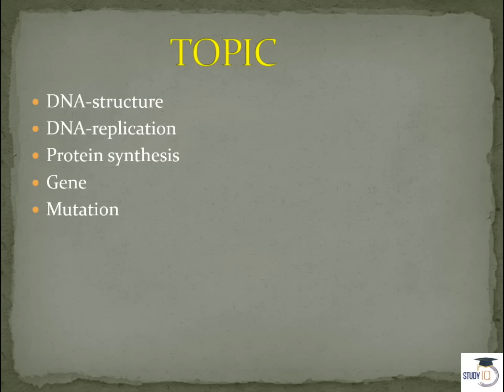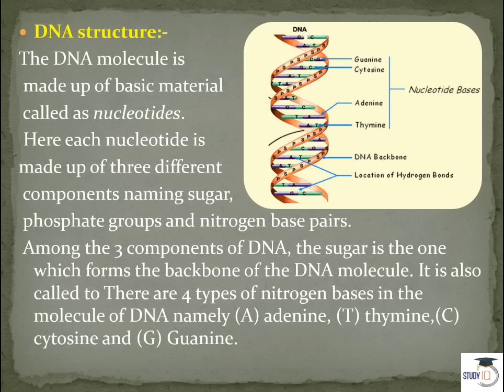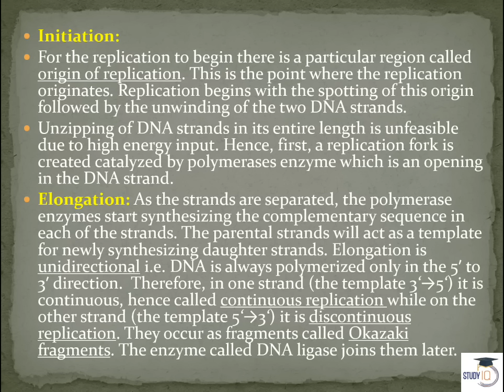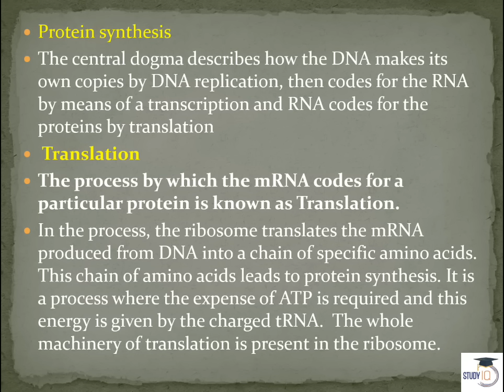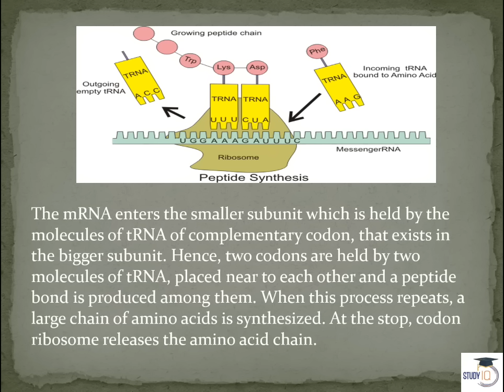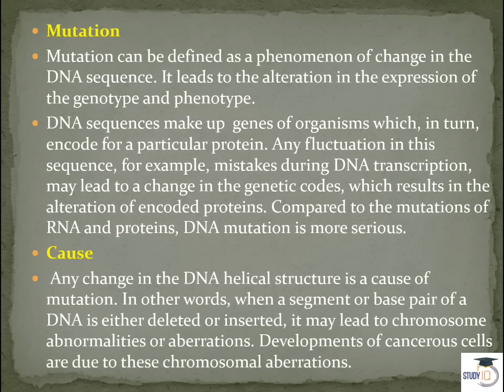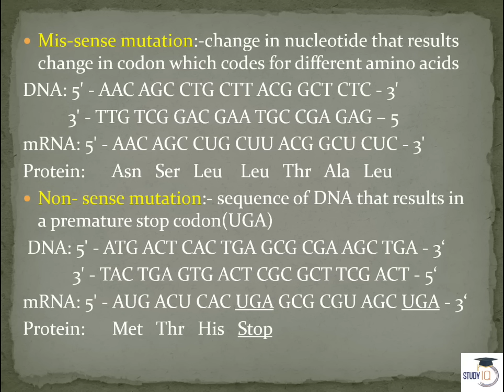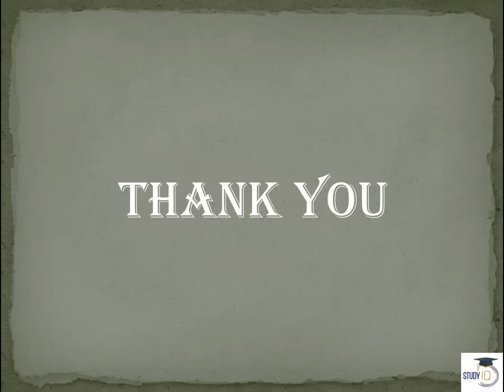Anthropology optional for UPSC - DNA Structure and Replication, Gene, Protein synthesis, Mutation